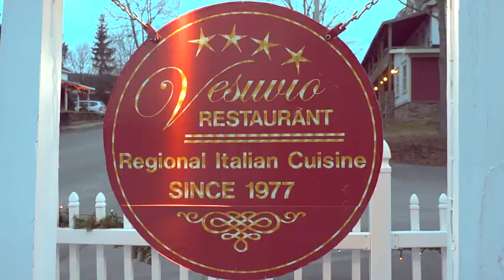Vesuvio Restaurant - Windham, NY - Produced by Espresso Pictures